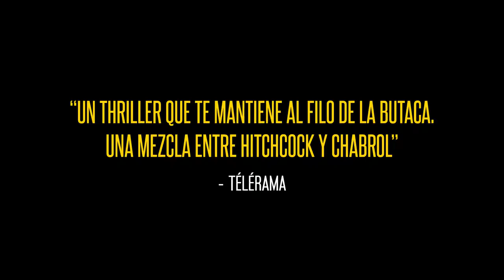POR UN HIJO Trailer Subtitulado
Myriam y Antoine Besson se han divorciado, y ella solicita la custodia exclusiva de su hijo Julien para protegerlo de un padre al que acusa de violento. Antoine defiende su caso como un padre despreciad DE o, y la juez del caso sentencia a favor de la custodia compartida. Rehén del creciente conflicto entre sus padres, el joven Julien se ve empujado al límite.

ESTRENO: 9 DE NOVIEMBRE, 2018